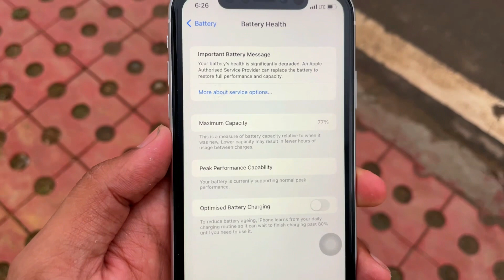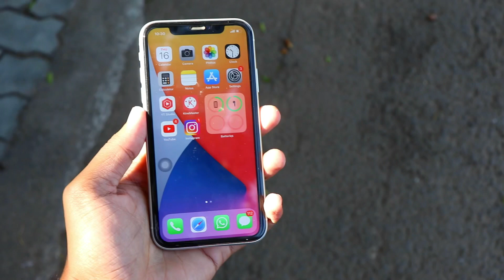iPhone XR Pubg Test in 2023 | Heating, FPS Drops & Battery Drain Issue | Ab woh Baat Nahi Rahi😢👎🏻